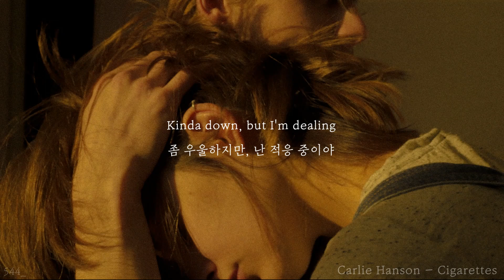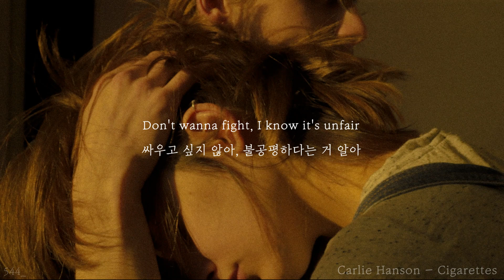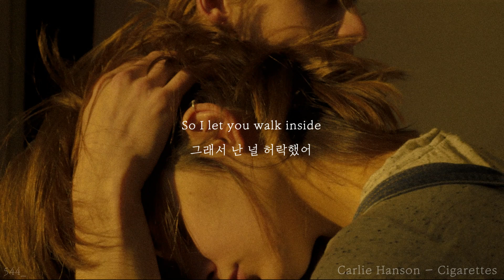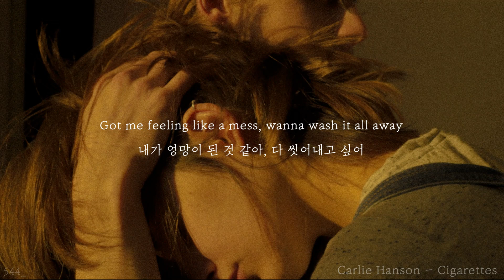[팝송] Carlie Hanson - Cigarettes(한글가사/해석/lyrics)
Photo by Deni Pesto